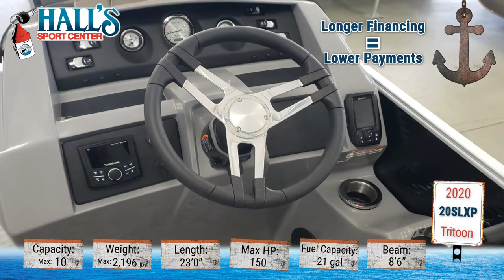2020 Bennington SXP Series 22SLXP For Sale Hall's Sport Center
The 2020 Bennington SXP Series 22SLXP is an unbelievable watercraft, designed to give you and your family years of fun! And you can see it first hand at Hall's Sport Center in beautiful Grand Rapids, Michigan. We carry all the top brands at prices you won’t believe. Call us today at and talk to any of our friendly, knowledgeable, no-pressure staff and let us show you how you can own this superb Bennington SXP Series and delight your whole family!

The deck of the Bennington SXP Series offers comfortable seating for you, your friends, and your family. Up to 10 people can spend the day on the lake with this Tritoon.